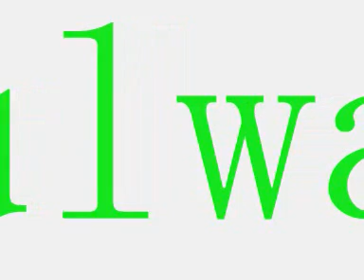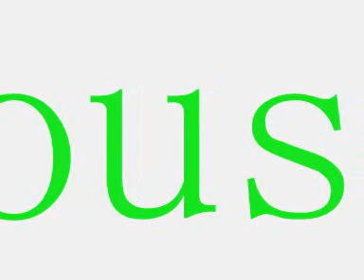MGMT - Kids (Soulwax Nite Remix)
Electro/House.
Music only. No video